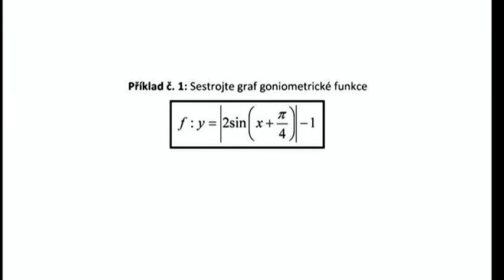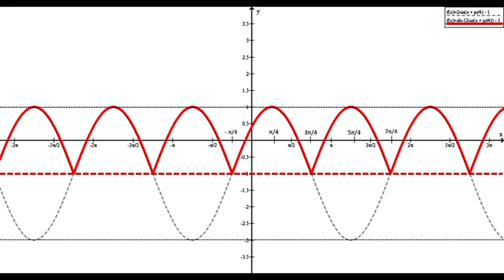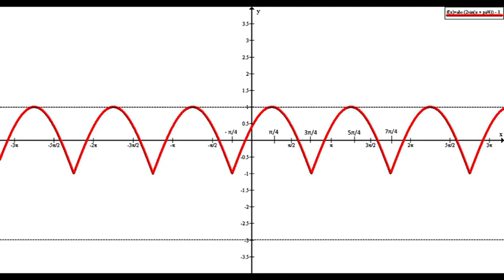Ji107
Graf goniometrické funkce s absolutní hodnotou, řešené příklady.
y = |sin (x + π/4)| - 1